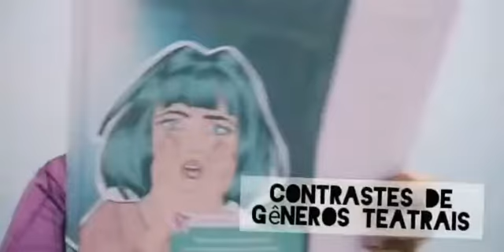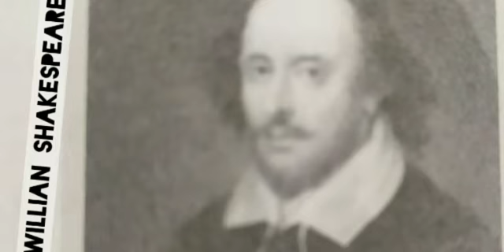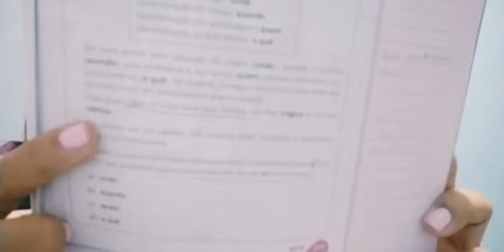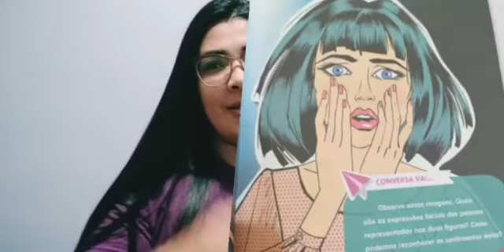Aula dia 18 l 09 - 3° ano - Arte